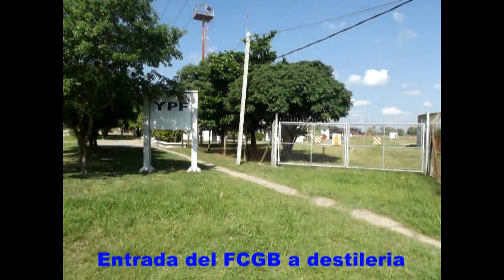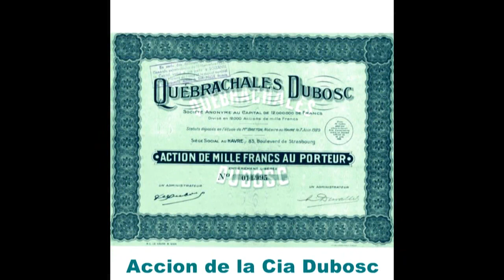Formosa - Episodio dos: Destileria ,Fabrica de tanino trenes y puerto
pasado y presente de Formosa, Vias tapadas de tierra, las que llevaban los trenes a las grandes fabricas y destilerias , el transporte marino y fotos del pasado.
past and present of Formosa, Vias covered with earth, those that took the trains to the big factories and distilleries, the marine transport and photos of the past.